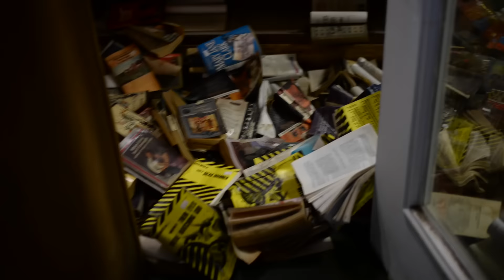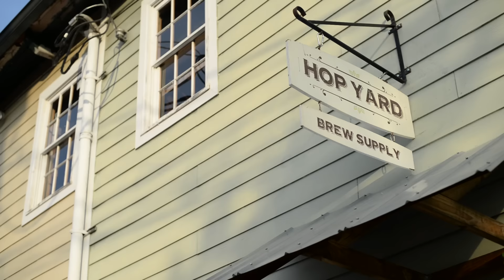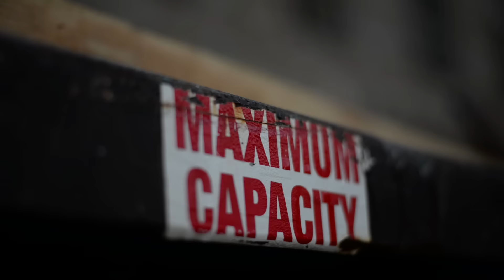Lexington's Old Mill Flood Recovery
Thank you to Lexington and the surrounding communities for your support and assistance during the restoration after the 2015 SC flood.